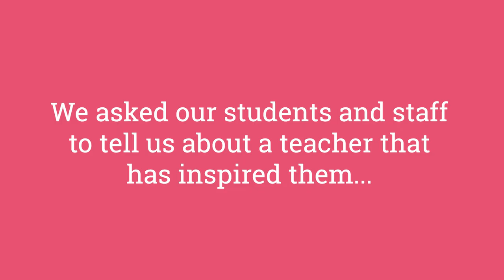TeacherAppreciationDay | University of Roehampton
For TeacherAppreciationDay, we asked our students and staff to tell us about a teacher that has inspired them...